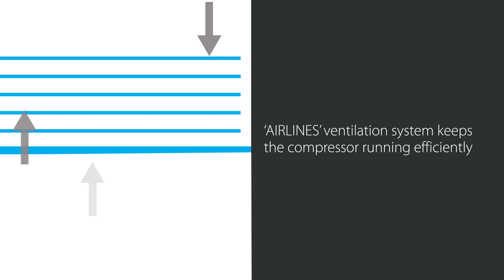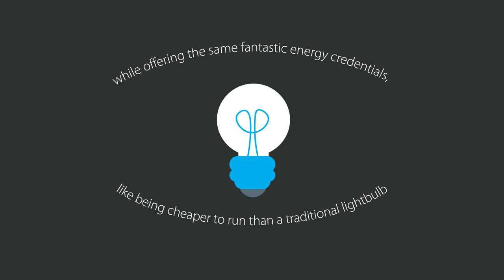Introducing the G2 Short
The G2 Short is a low height version of our EcoPro G2 range. The G2 Short can pass through standard doorways (measuring 1960x760mm) without the need for tilting, and with swivel brake castors there is no need for compromising mobility. Perfect for kitchens with low ceilings, the Short requires just 100mm space above the cabinet rather than the usual 300mm.